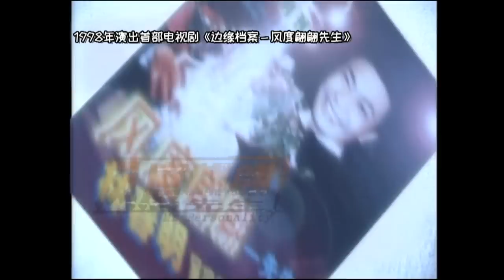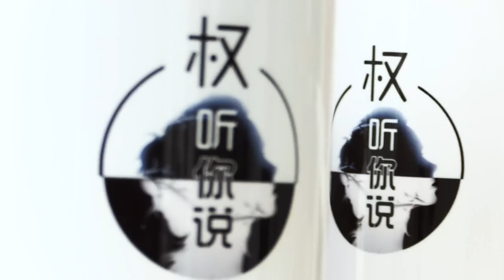Hear U Out 权听你说 EP1 | Tay Ping Hui Part 1 郑斌辉 上集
Tay Ping Hui shares stories from his rebellious youth and how his acting career started. 首集嘉宾郑斌辉，曾有过年少叛逆岁月，对家人满怀歉疚，他如何证明自己，走向光明道路？从尝试演戏到热爱表演，零基础又晚入行的他，如何在演艺圈里发光发热